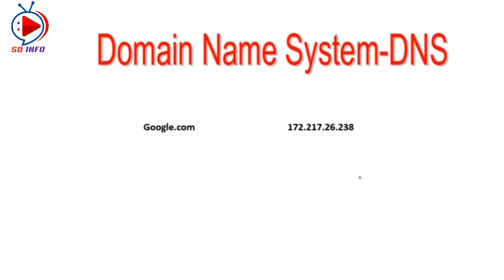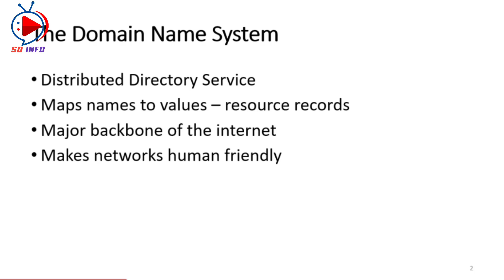What is DNS | How to work DNS Nepali | DNS Safe or not?